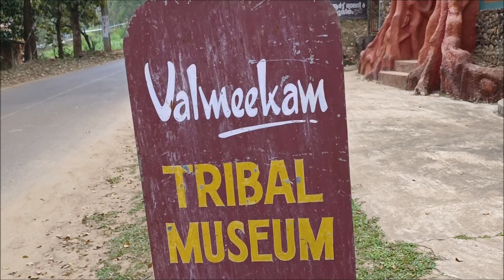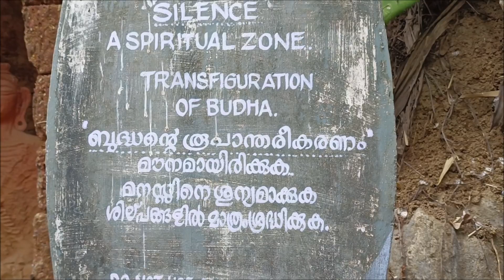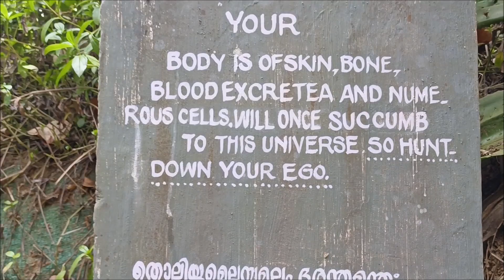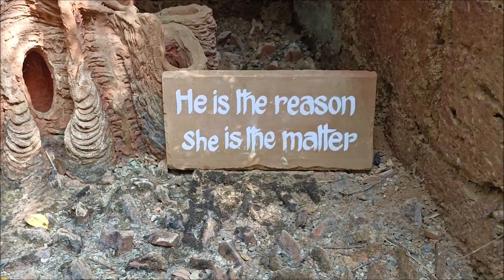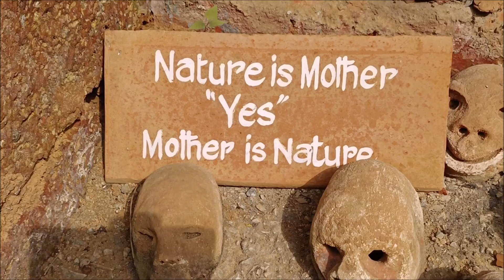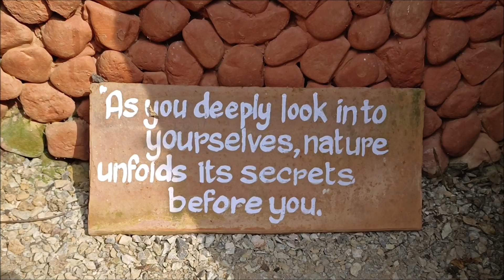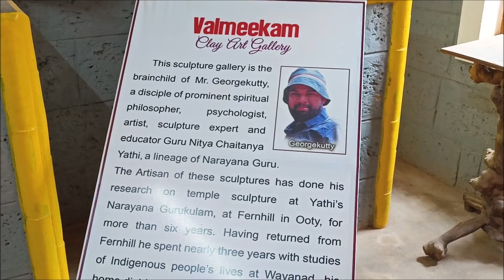WAYANAD - Tribal Museum EP 07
Dear Viewer -
You are watching Western Ghats Uncharted Travel Series.
WAYANAD district of SULTHAN BATHERY is a town in the mountainous Wayanad region of Kerala, South India.
Kabini River is one of the major tributaries of the river Cauvery in southern India. It originates near Kavilumpara in Kozhikode district of Kerala state by the confluence of the Panamaram River and the Mananthavady River.

Kabini forest reserve is one of the best wildlife destination in Karnataka mainly because of its accessibility, rich green vegetation, water body and possibility of the animal spotting like herds of Elephants, Jaguar, Tiger and Black Leopard. An eighty km drive from Mysore or 205 kms drive from Bengaluru makes the accessibility much more easier for people from Karanataka and people from Kerala can reach through Wayanad  the origin land of Kabini River
The Western Ghats or the Sahyadri Mountain range is a mountain range that covers an area of 160,000 km² in a stretch of 1,600 km parallel to the western coast of the Indian peninsula, traversing the states of Karnataka, Goa, Maharashtra, Gujarat, Kerala, and Tamil Nadu
Video Attractions:-
Episode 5 (Uncharted Road travel from Chennai To Western Ghats  - 2000KMS Journey)
What is the Speciality of Sulthan Bathery?
Is Sulthan Bathery rural or urban?
Which is the cleanest city in Kerala?
Which is the biggest town in Wayanad?
What is special about Wayanad?
What is Kabini famous for?
Where is Kabini forest situated?
What state is Kabini forest?